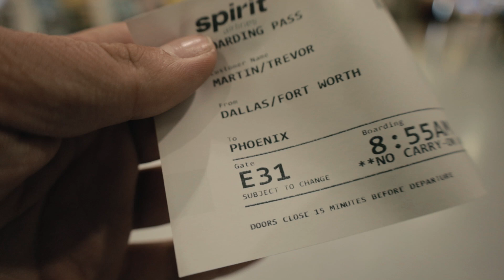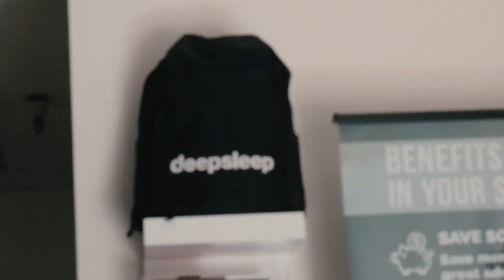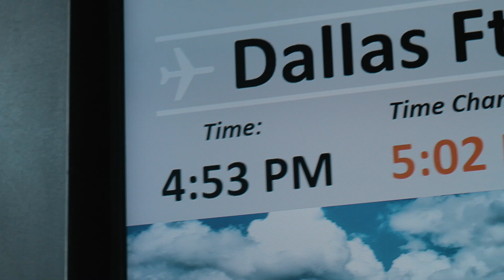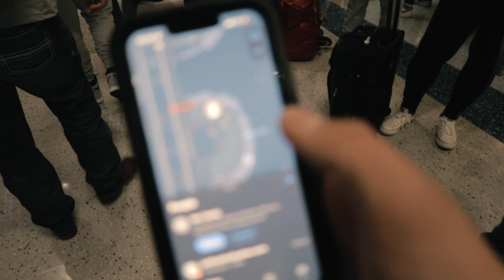Visiting the @deepsleepoverland HQ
When I was 16 I used all the money I had saved to buy a wrecked old dirty 1993 jeep wrangler YJ that I would later name "Bonita". In 2019 a series of events made me come to realize there's more to life than what everyone has been telling me and I decided to pack up and move into Bonita and travel. In 2020 my past caught up to me and my careless behavior caused my beloved Bonita to fall apart. I went back home and cut off my youtube channel and my travels until I could continue with my life. Now in 2022, I'm back to showing you the story of my life. My goal? To inspire more people to stop living just to survive, to stop letting the world dictate how they should live or what measures success. I want to travel and see the world and inspire people to find their true ambitions and fight for them. For freedom...

- 6736 N Commercial Ave Portland OR 97217